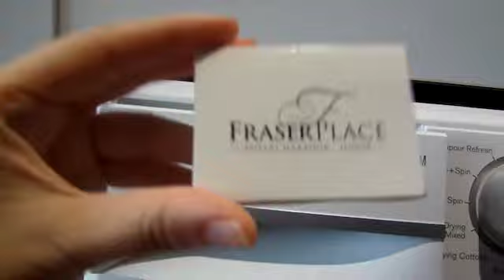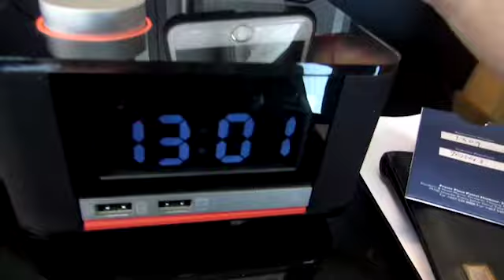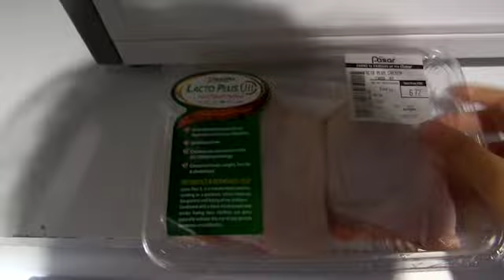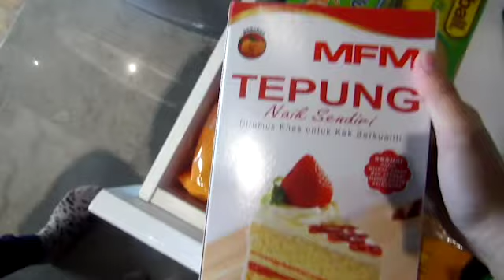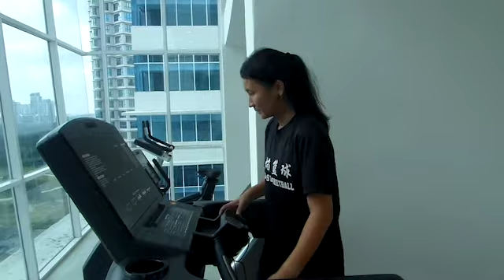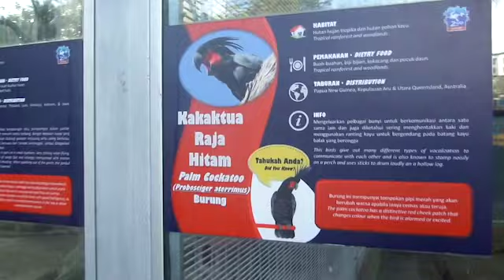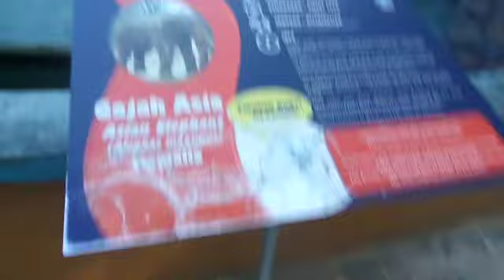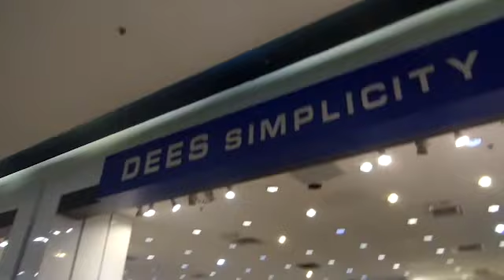Malaysia Trip//Valentine's Day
Short gateway to Malaysia as well as for Valentine's Day! (2 weeks late tho!)

Shout out to: Fraser Place Puteri Harbour (Their link below)